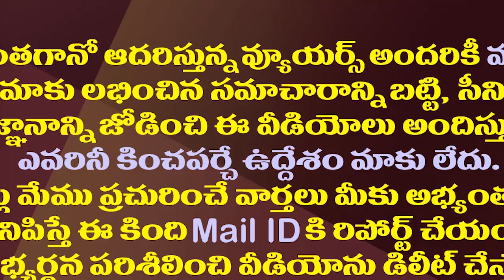సీపీఐ నారాయణపై చిరంజీవి ఫాన్స్ తిట్ల పురాణం ఈ రేంజిలోనా!?| Chiranjeevi Fans Scolding CPI Narayana